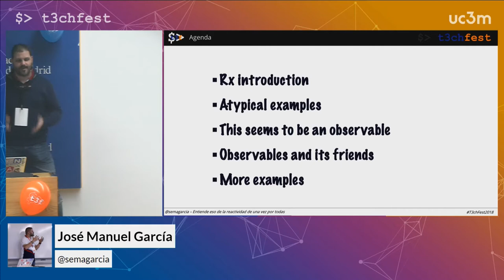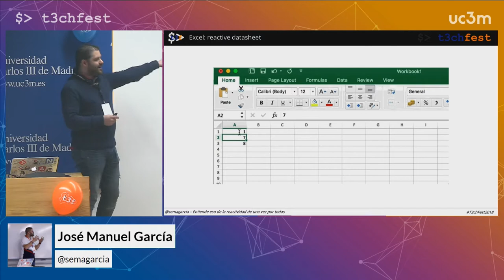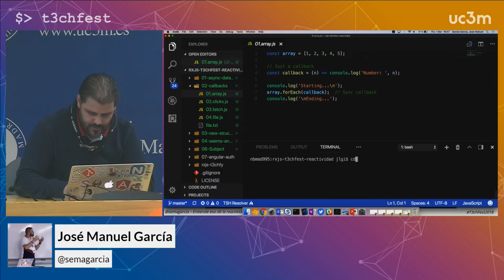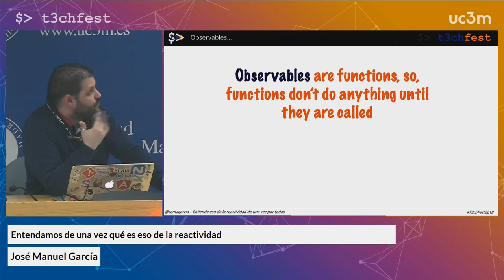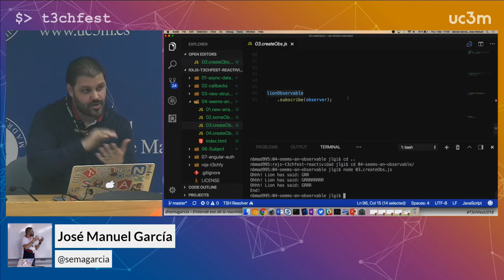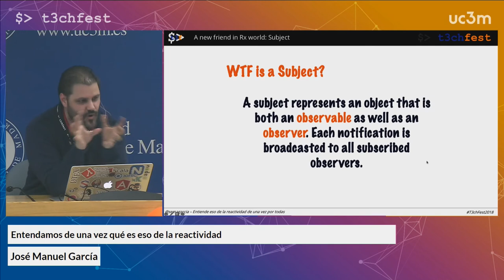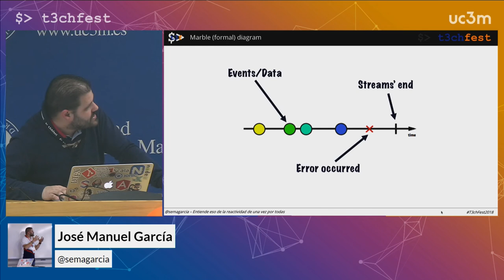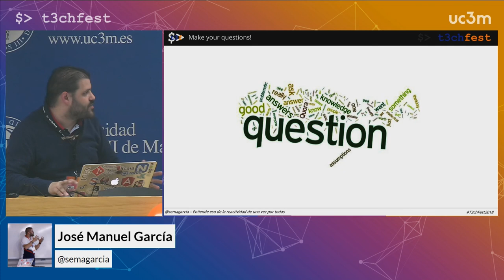Entendamos de una vez qué es eso de la reactividad | T3chFest 2018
Por José Manuel García